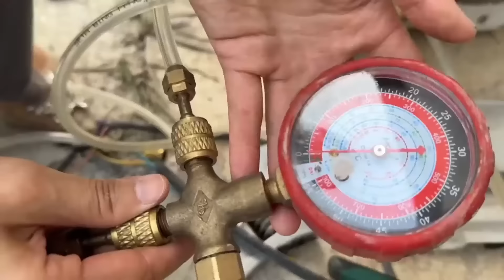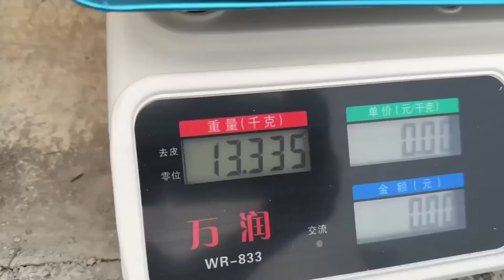【合集】姐姐的笼子太湿了， 竟然两次从饵笼中捞到3公斤的黄鳝！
請注意，本影片內容完全符合法律規定，不會涉及對動物的不當對待。

一個收廢品的農村女孩 要更努力、更自信、微笑面對生活
這裡是✦文傑吖✦
儲存人生瞬間，記錄久遠輝煌；
記錄生活最原始的色彩；
好生活，生活好，盡在文傑吖；